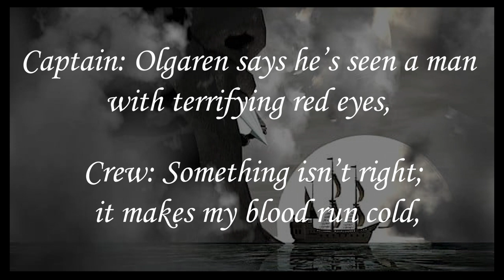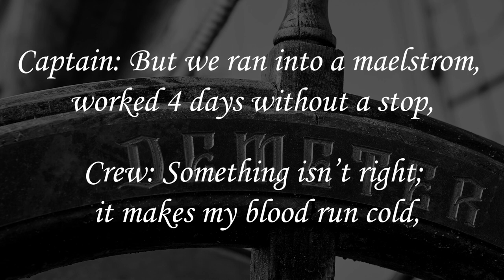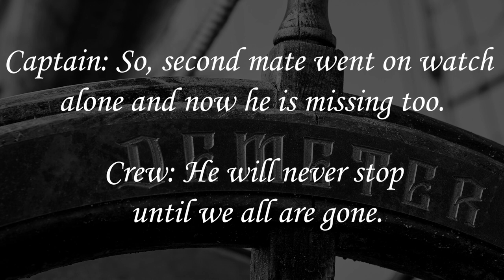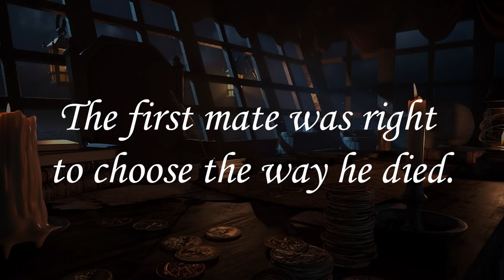The Tragedy of the Demeter (A Dracula Sea Shanty)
In the novel 'Dracula' by Bram Stoker, Dracula takes a voyage in which he devours the crew one by one. This sea shanty tells the tale.
Written by Tilly Jackson.